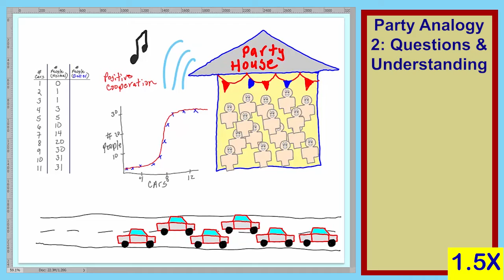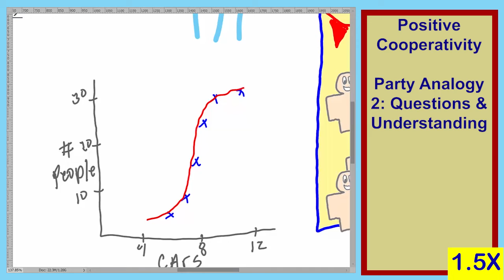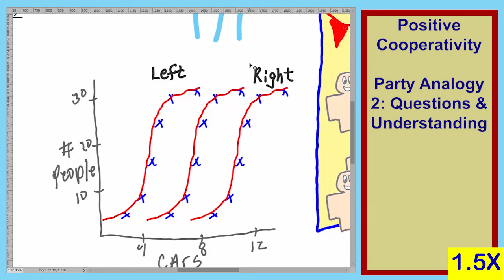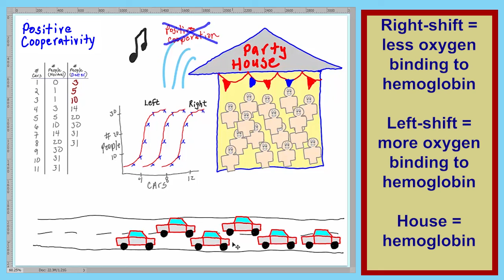Blood L18 Party Analogy 02 150X